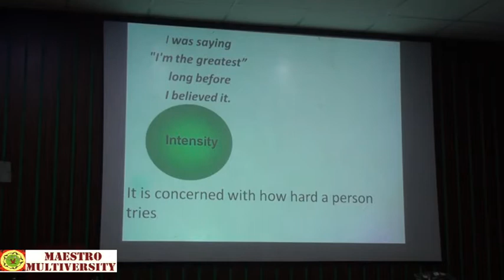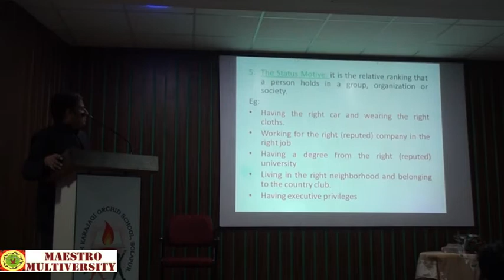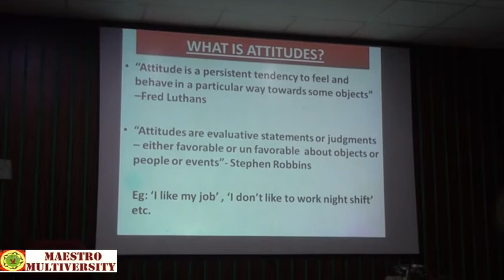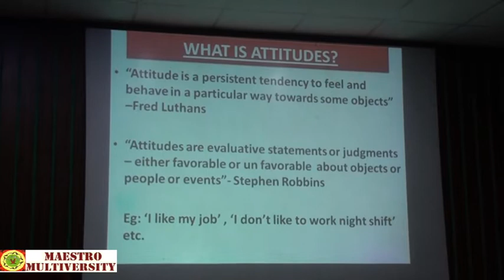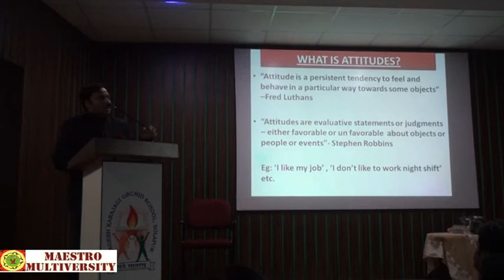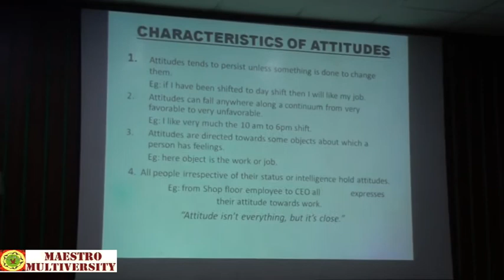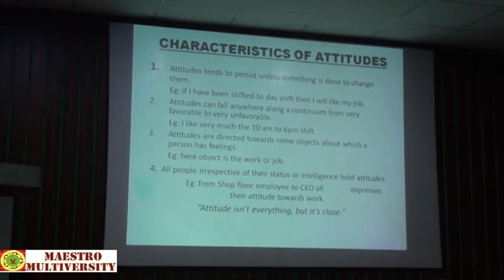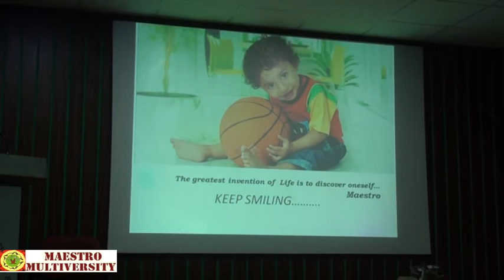MAESTRO MANTRA - Arising Attitude Part 3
Dr. Pachlore Foundation under the aegis of VMO & Planet-V, Maestro Multiversity is an acclaimed organization working rigourously and tirelessly for the overall emancipation of mankind and serving the humanity. Inspired by the great thought of our Guide, Guru & Godfather Late Dr. Surajpalsinghji Pachlore to bring the smile on every face and service above the self. The foundation is making remarkable difference in the life of masses through its vivid Creative and Community service projects. In short span of time the foundation has not merely explored but also exceled its arena in Medical, Educational, Social, Cultural, Legal, Rural development making Admirable Achievement.

At present Various Innovative Professional Courses are Conducted by the institute.

B.E.S.T (Behavioural Entrepreneurship & Success Traits) Management Development Program
Odyssey of the Talent (HRD Program) (OOT)
The School of Languages & Cultures (SLC)
Women Empowerment & Enhancement Program (WEEP)
Kidz Improvization & Teen-Edutainment (KITE)
Campus Mantra (CM)
Alliance for Creative Teaching (ACT)
Planet V4U Health+ Program

Maestro Vikramsingh Pachlore is Renowned Neuro Analyst, Behavioural Scientist, Clinical Psychologist, Psephologist, Political Analyst, Linguist, Corporate & Human Capital Coach. His work on the Allied Fields of Psychology, Philosophy, Dramatics, Theatre Craft, Management and Education got Widespread Appreciation in India and Abroad Bestowed with Laureate Intelligence. He is also Gifted Orator, Critic, Thinker, Dramatist and Social Activist.